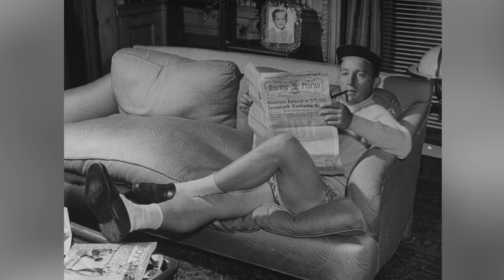How was Bing Crosby’s Real Life When the Stage Lights Went Off?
Music wanted!!